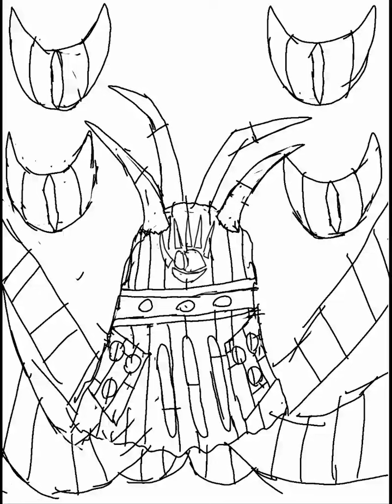"What really lies behind the mask"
The holy warrior,Lockdin, went on his crusade unaware that his creation wasn't caused by a holy figure, Neighborhood was he forged by a Demon, rather he was the byproduct of a entity beyond logic or even morality, The Shadow Mistress.